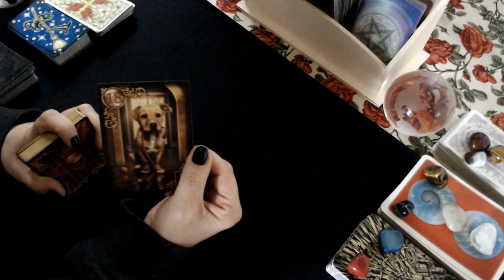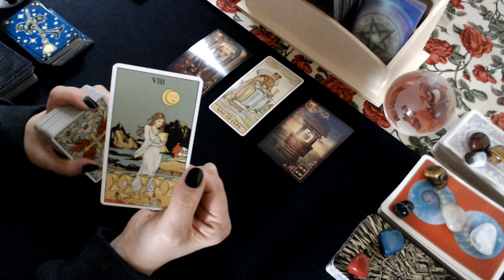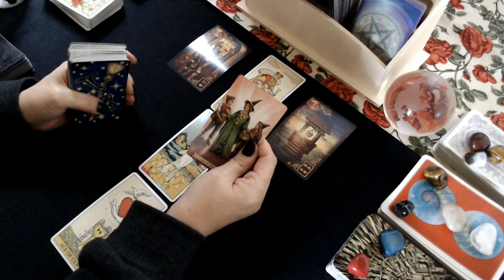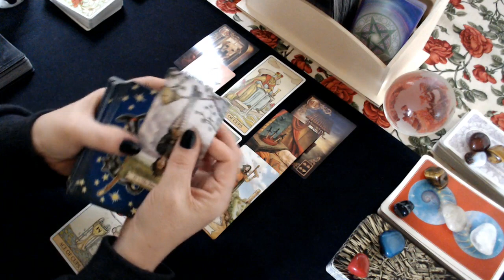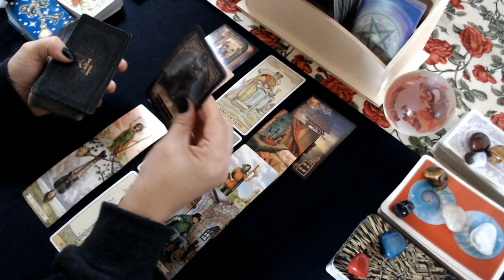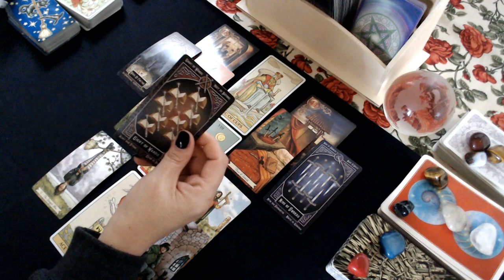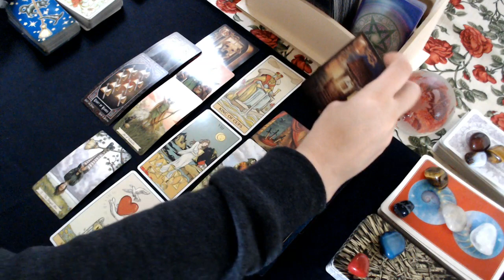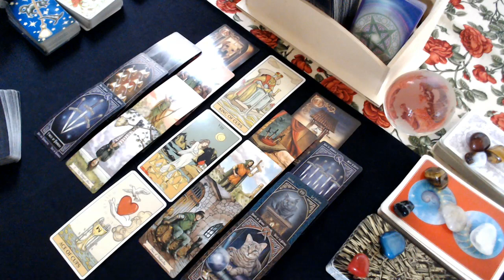SAGITTARIUS Tarot ♐️ I Want You Back * Both Sides of the Story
Decks Used:
Wisdom of the Oracle by Colette Baron-Reid
After Tarot by Pietro Alligo, Giulia F. Massaglia
Modern Spellcasters Tarot by Melanie Marquis
Animal Familiars Tarot by Lisa Parker